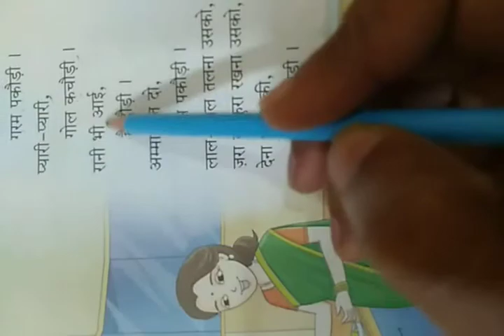सीनियर के जी औ की मात्रा की कविता